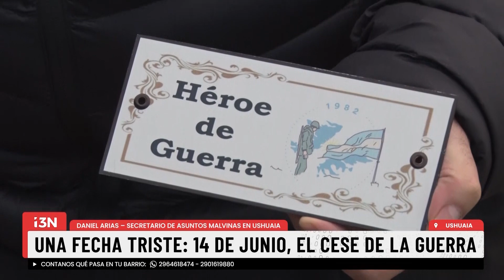UNA FECHA TRISTE: 14 DE JUNIO, EL CESE DE LA GUERRA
Se recordó a los Caídos en Malvinas de la ciudad de Ushuaia. Una fecha que moviliza a los veteranos y sus familias. “Se comparte mucho con los veteranos, se transforman en familia”, dijo Daniel Arias.